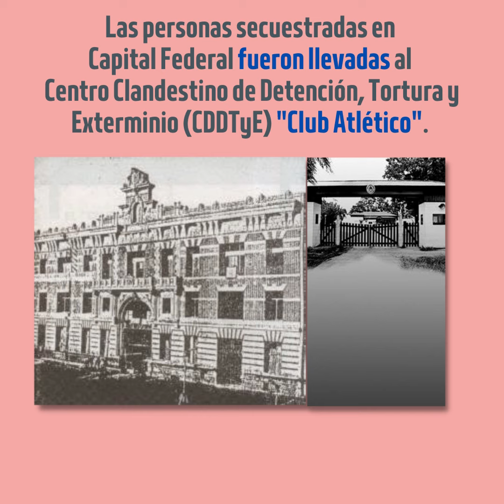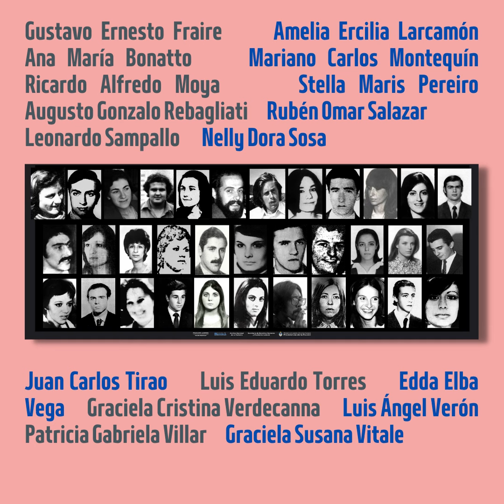Operativo Escoba - 6 de diciembre de 1977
6 de diciembre de 1977 - OPERATIVO ESCOBA

El Operativo Escoba fue planificado por el 1er Cuerpo del Ejército. Tuvo como objetivo secuestrar a militantes del PCML (Partido Comunista Marxista Leninista) de diferentes regionales del país:  Capital Federal, Florencio Varela, La Plata, Entre Ríos, Rosario, Misiones, Chaco, Mendoza y Córdoba.

Durante el 5 y 6 de diciembre de 1977 cientos de militantes del PCML fueron secuestradxs. Alrededor de 35 personas, en la Ciudad de Buenos Aires. Las personas secustradas en Capital Federal fueron llevadas al Centro Clandestino de Detención, Tortura y Exterminio (CDDTyE) Club Atlético. La mayoría luego continuó su cautiverio en el centro clandestino "El Banco". Todas ellas aún continúan desaparecidas.

Fueron secuestradxs, llevadxs al centro clandestino “Club Atlético” y permanecen desaparecidxs:

Jorge Ayastuy
Eduardo Emilio Azurmendi
Mirta Alicia Balasini
Marta María Barbero
Mirta Mabel Barragán (embarazada)
María Sedeni Bonasorte
Arturo Oscar Bonasorte
Ana María Bonatto
Marta Elsa Bugnone (embarazada)
Manuel Daniel Carricondo
Virginia Isabel Cazalas
Alicia Sebastiana Corda
Laura Lía Crespo
Alicia Edith Cruz
Mario Alberto Depino
Guillermo Ángel Ercolano
Elda Edith Estañares
Lilian Fernández Menvielle
Gustavo Ernesto Fraire
Amelia Ercilia Larcamón
Mariano Carlos Montequín
Ricardo Alfredo Moya
Stella Maris Pereiro
Augusto Gonzalo Rebagliati
Rubén Omar Salazar
Leonardo Rubén Sampallo
Nelly Dora Sosa
Juan Carlos Tirao
Luis Eduardo Torres
Edda Elba Vega
Graciela Cristina Verdecanna
Luis Ángel Verón
Patricia Gabriela Villar
Graciela Susana Vitale

En nuestra página de Facebook y el blog pueden verse las reseñas biográficas de lxs compañerxs.